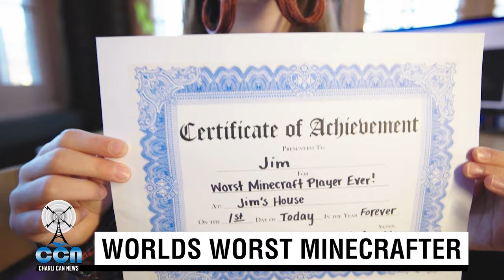Charli Can News Update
Charli Can News Update. See the latest Charli Can News right here...right now.

The views expressed are not influenced by any of the manufacturers or any persons related to the products shown. The products and projects shown on all Charli Can videos are "use at your own risk", and a parent or guardian must give you permission to try anything you watch on Charli Can. Remember safety first!

We are not responsible for any damages caused to person or property in attempting to replicate anything shown in our videos. Always follow the product or manufacturer safety protocols and get a parent or guardian's  permission first.

Some of the assets used on this video were obtained from Wikimedia Commons:

NASA, Public domain, via Wikimedia Commons

Daria Nepriakhina epicantus, CC0, via Wikimedia Commons

U.S. Navy photo by Mass Communication Specialist 3rd Class Bryan Reckard / Released, Public domain, via Wikimedia Commons

Evan-Amos, Public domain, via Wikimedia Commons

Fir0002, GFDL 1.2 via Wikimedia Commons

Alabama Extension, CC0, via Wikimedia Commons

Changes were made to original. This image does not reflect the original image.

I, Prathyush Thomas (GFDL 1.2 or FAL), via Wikimedia Commons

Judgefloro, CC0, via Wikimedia Commons

Mojang Studios, Public domain, via Wikimedia Commons

This presentation is protected by U.S. and International copyright laws. Reproduction and distribution in any form without written permission from Charli Can is prohibited.